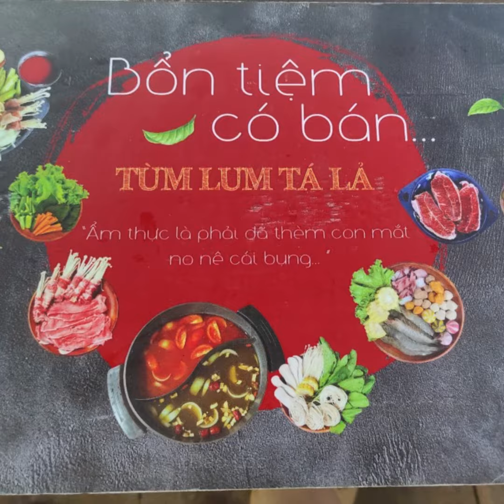Khám phá Bảo Lộc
💥 Hãy khám phá một quán cafe thú vị tại Bảo Lộc - Bon Bon Coffee & Pizza! Nằm trong Khu Kiwuki Village, trên đường Tôn Thất Thuyết, quán cafe này mang đến một không gian cực kỳ đẹp và thư giãn.

💥 Đặc biệt, Bon Bon Coffee cũng rất gần Khu nghỉ dưỡng Homestay Damdri City, một khu đô thị sinh thái đẹp mắt, chỉ cách quán cafe vài km. Tại đây, bạn sẽ được tận hưởng những tiện ích cao cấp, những dịch vụ chuyên nghiệp và những phong cách thiết kế độc đáo.